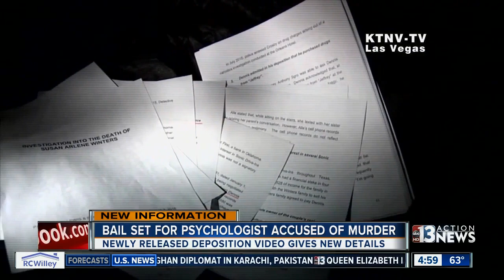Details on deposition of local psychologist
The deposition of a local psychologist arrested for murder of his wife in 2015 has been released.